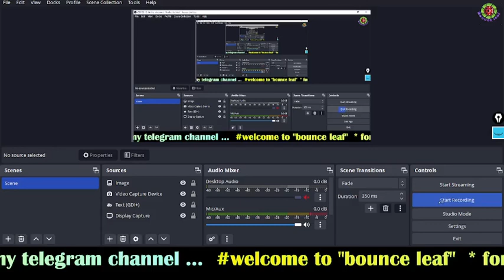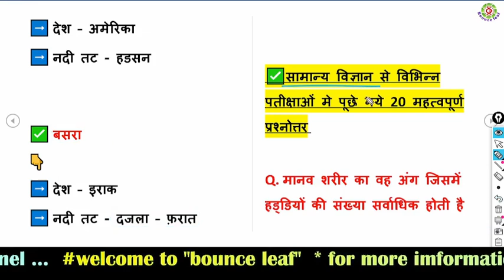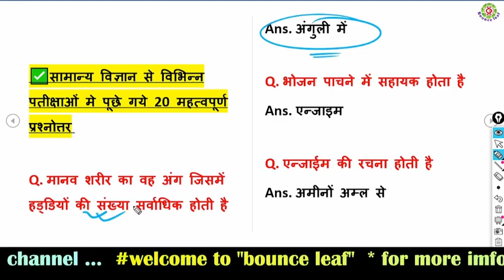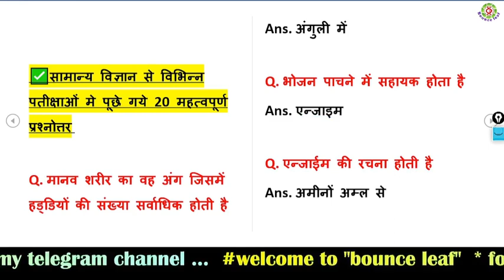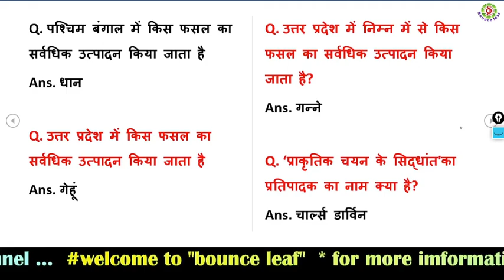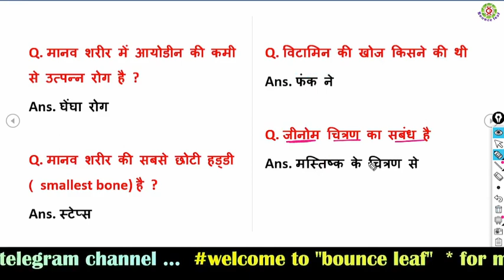Gk class || Gk question and answer || Gk marathon class || Most important Gk question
GK Question || GK In Hindi || GK Question and Answer || GK Quiz || Bounce leaf  || GK Questions ||

Your Queries 👇👇
1. GK
2. General Knowledge
3. Important GK Questions and answer for 4. Competitive Exams
5. Quiz Test
6. br gk study
7. Important gk
8. Quiz test
9. competitive quiz
10. competitive general knowledge
11.
12. general knowledge quiz
13. quiz questions
14. general knowledge questions
15. gk quiz
16. general knowledge questions with answers
17.
18.
19. India GK
20. hindi gk
21. samanya gyan
22. gk questions
23. india gk in hindi
24. 2022 gk questions and answers
25. lucent gk
26. lucent gk
27. lucent gk in hindi video
28.
29. lucent geography in hindi
30. lucent geography
31. geography gk question
32. geography gk in hindi
33. lucent 1000 question
34. lucent 1000 prashn
35. lucent gk ka nichod
36. lucent gk important question
37. lucent gk important question in hindi
38. lucent gk important topics
39. lucent ka nichod science
40. lucent for ssc cgl
41. lucent for ssc
42. lucent for railway
43. geography gk
44. lucent mcq
45. lucent mcq in hindi
46. lucent book gk
47. gk
48. gk questions and answers
49. gk question
50. general knowledge
51. br gk study
52. gk questions
53. g k
54. general knowledge question
55. g k questions and answers
56. gk ke question
57. question
58. general knowledge questions and answers
59. samanya gyan
60. g.k questions in hindi
61. gk question answer
62. sarkarinaukarigk​​​​​​​​​​​
63. gk ke sawal
64. knowledge
65. question answer
66. general knowledge questions
67. gk knowledge
68. जनरल नॉलेज
69. जीके
70. gk quiz
71. g.k
72. gk ka question
73. ips question and answer
74. gk
75. gk question
76. gk afroz
77. gk questions
78. gktoday
79.gk tricks
80. gk study adda
81. gk video
82. gk live
83. gk by kumar Gaurav sir
84. gk by khan sir
85. gk today current affairs
86. question
87. सामान्य ज्ञान
88. general knowledge ke question
89. gk knowledge
90. gk dijiye
91. general class
92. general knowledge ki video in hindi
93. general knowledge gk
94. general knowledge questions and answers
95. General knowledge video
96. General knowledge 2023
97. general knowledge for kids
98. general knowledge quiz
99. general knowledge ke question
100. BRGKSTUDY​​​​​​​​​​​
101. GK
102. gk question
103. gk questions and answers
104. general knowledge
105. g k
106. g k questions and answers
107. general knowledge questions and answers
108. gk question answer
109. g.k
110. question answer
111. question
112. जीके
113. gk
114. g.k questions in hindi
115. general knowledge questions
116. knowledge
117. general knowledge question
118. g. k
119. quiz
120. g k question
121. BR GK STUDY
122. Br Gk Study
123. BRGKSTUDY
124. gk gs
125. gk ke sawal
126. gk ka question
127. जीके क्वेश्चन
128. gk 2020
129. gk
131. gk 2023
132. बीआर जीके स्टडी
133. g.k. question with answer
134. answer
135. lucent gk
136. GK 2021
137. GK 2022
138. GK 2023
139. g,k
140. जीके के सवाल
141. gk general knowledge
142. जनरल नॉलेज
143. gk knowledge
144. gk questions and answers 2022
145. gk questions and answers 2023
146. gk questions and answers in hindi
147. GK Police
148. GK IAS
149. GK IPS
150. g. k. question in hindi
151. janral nolej in hindi
152. BR GK STUDY 2021
153. BR GK STUDY 2022
154. BR GK STUDY 2023
155. tense
156. current affairs
157. g.k questions
158. gk today current affairs
159. जी के
160. GK
161. GK BR
162. Gk
163. gK
164. G K
165. Gk quiz
166. GK BR
167. gk​​​​​​​​​​​
177. BR
178. BR GK STUDY Lucent
179. GK Hindi Question